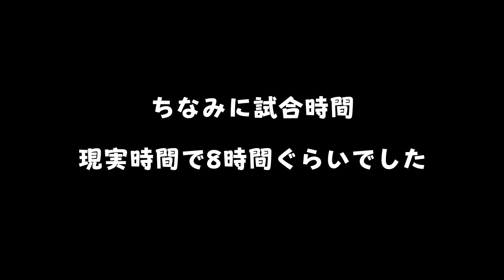【馬鹿試合】打撃は99守備は0の選手たちで試合したら1試合何点入るのか【プロスピ2022】【アカgames】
もしくは『アカgames』で検索！

プロ野球スピリッツ2019　プロ野球スピリッツ2020　プロ野球スピリッツ2021